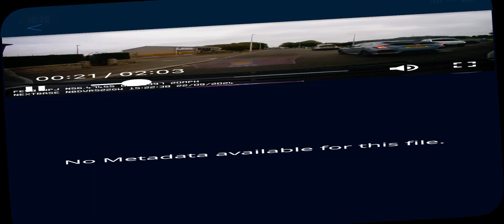No clue where he was going, moved into oncoming right turn lane then out again.